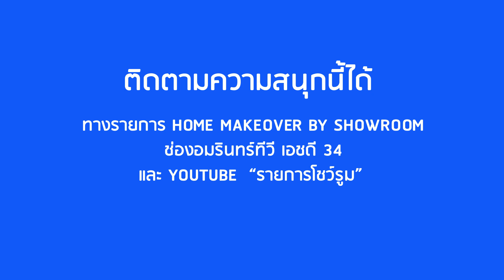Home Makeover by Showroom (รูปแบบใหม่) | (Behind the Scene) EP.48 ตอน ปรับพื้นที่เปิดรับธุรกิจ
ติดตามรายการสดพร้อมกัน ทาง AMARIN TV HD ช่อง 34 ทุกวันเสาร์ 5 ทุ่มตรง
ชมคลิปเต็มได้ที่นี่ทุกตอน
ติดตามย้อนหลังได้ที่นี่ ทุกวันอาทิตย์ 10 โมงเช้า
อยากเข้าร่วมโครงการฟังทางนี้!
ส่งข้อมูลเข้ามาให้ครบ แล้วรอลุ้นนนนน..

✅ ลุ้น 1 เป็นผู้โชคดีทุกสัปดาห์ หยิบเคสมาทำ 3D จริง
✅ ลุ้น 2 ถูกสร้างจริง! ทุกเดือน
ไม่มีหมดเขต!! ส่งเข้ามาได้ทุกวัน
ทีมงานจะคัดเลือกและนำมาออกอากาศให้เป็นผู้โชคดี